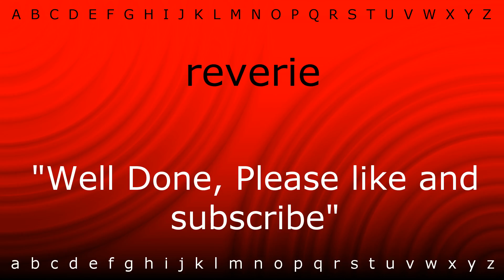How to say 'reverie' with Zira.mp4